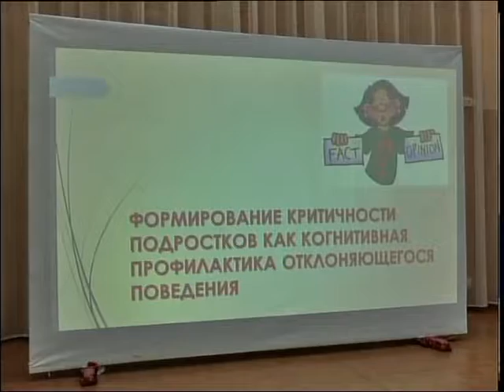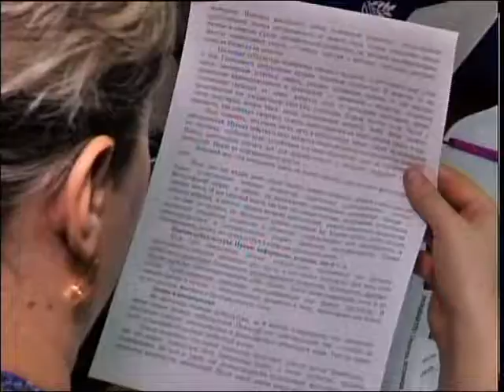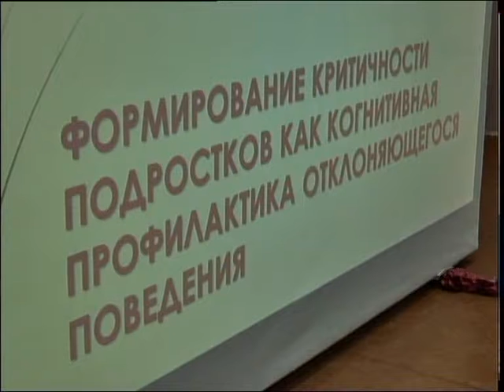Семинар психологов КАЗ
Психолог мамандар дабыл қағуда. Соңғы екі жыл ішінде ғаламтор мен ондағы ақпараттың жеткіншектерге әсері едәуір арта түскен. Балалардың ақпараттық қауіпсіздігін қалай қамтамасыз етуге болады? Бүгін өңір педагогтары мен психологтары осы сұраққа бірлесіп жауап іздеді. Тілшіміз Эльмира Сәдуақасова жалғасын.